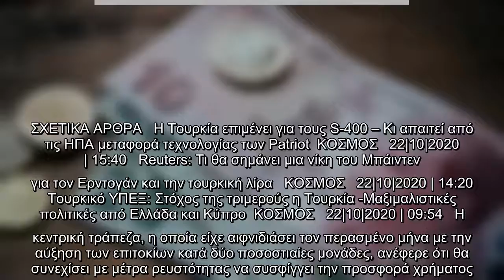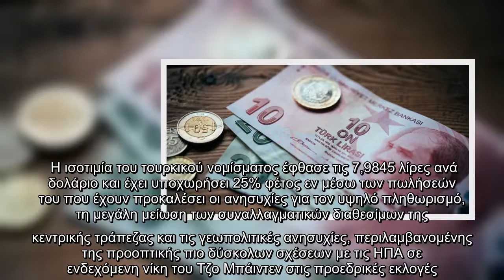Καταρρέει η τουρκική λίρα: Πτώση 2% και ιστορικό χαμηλό απέναντι σε δολάριο και ευρώ